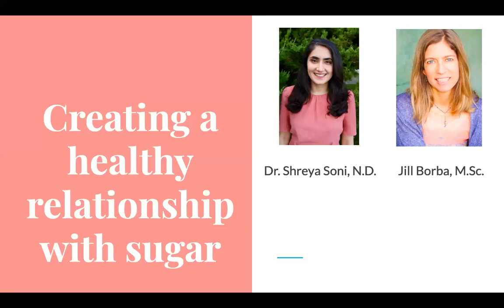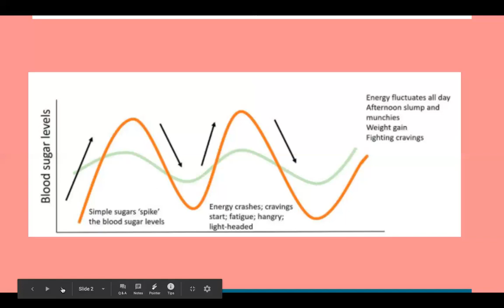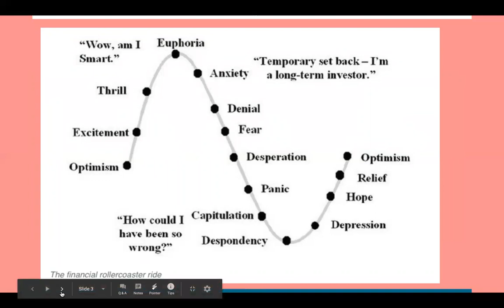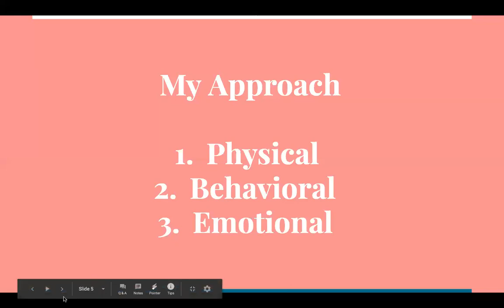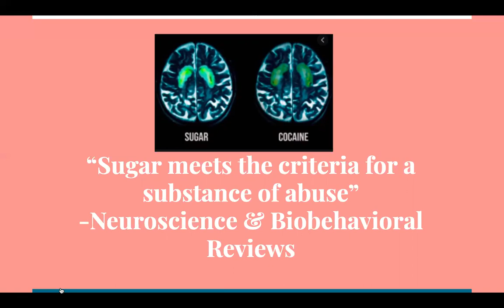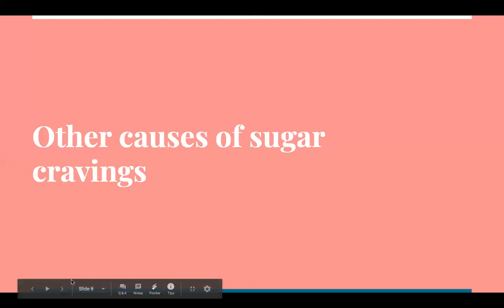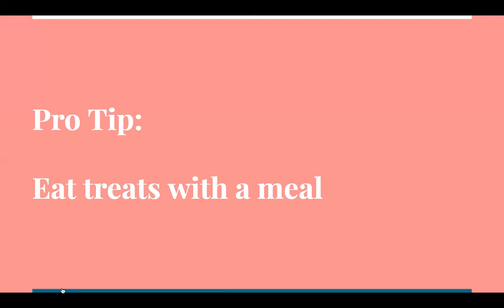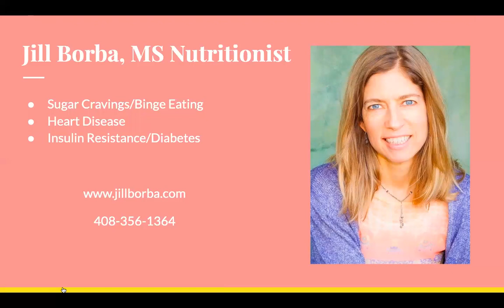Sugar Addiction and How to Create a Healthy Relationship with Sugar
🙋🏽‍♀️Who else is in a love/hate relationship with sugar?

🎂Sugar is used to mark celebratory events and uplift mood

🍭But the pleasure is often followed by a crash and feelings of guilt

🍨Watch my video with Jill Borba, MSc to learn how to be in the driving seat of your relationship with sugar

You Can have a healthy relationship with sugar!

...After consuming something sweet, rising levels of blood sugar prompt release of ‘happy’ brain neurotransmitters, such as dopamine.

😰This is followed by rapidly falling levels of blood sugar, causing a release of adrenaline.

🎢Wobbly blood sugar levels are highly damaging to hormone sensitivity, exacerbating conditions such as PCOS & endometriosis.

🎡Moreover, this rollercoaster effect switches on addiction.

High-sugar foods stimulate the brain in the same way that drugs do.

A 2013 research trial at Connecticut College, found that given the option, lab rats spent as much time eating cookies as getting high on cocaine or morphine.

Oreos actually beat out the drugs in expression of c-Fos, a marker of feeling pleasure in the brain.

🗣Common causes of sugar cravings include:

—Nutrient deficiencies, including:
Magnesium, Chromium, & Omega 3 fatty acids (LOE:A)
—Candida overgrowth
—Adrenal fatigue & burnout

💫Talk to your ND to help you develop a healthy relationship with sugar

NOTE:  The contents of this channel and video are for general information purposes only. The content is not intended to be a substitute for professional medical advice, diagnosis or treatment. Reliance on any information provided within the videos is solely at your own risk. Individual medical needs are very different; you should not assume the information in the video concerning certain courses of treatment, intervention or outcomes will apply to you. Always seek the advice of your physician or other qualified medical professional with questions you may have regarding your medical condition. Consult your health care provider if you are experiencing any symptoms and before using any product or beginning a new health regimen. Any application of the material provided is at the watcher’s discretion and is her sole responsibility.